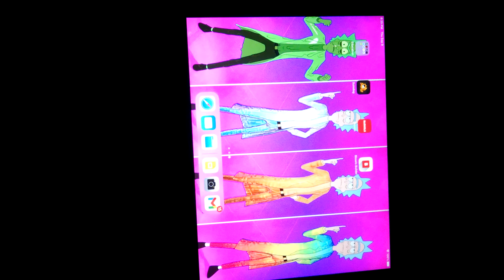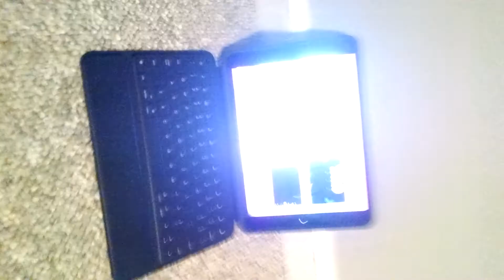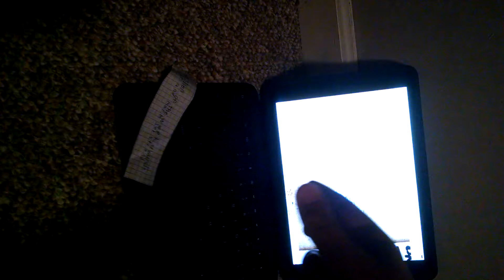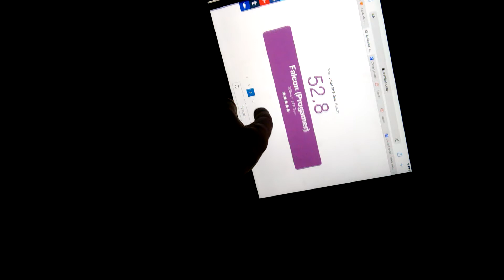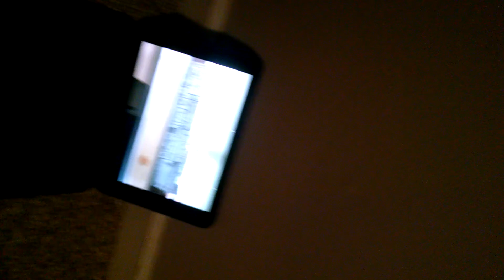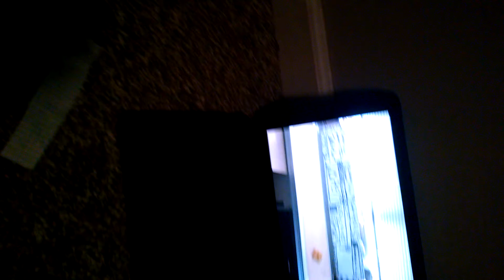School Podcast 18